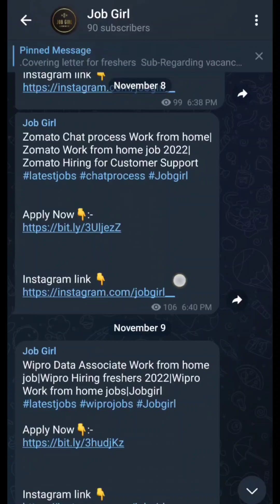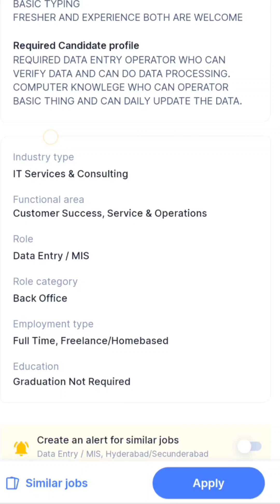Typing Work from home jobs 2022|Part time jobs for students|Data entry jobs for housewife|Jobgirl